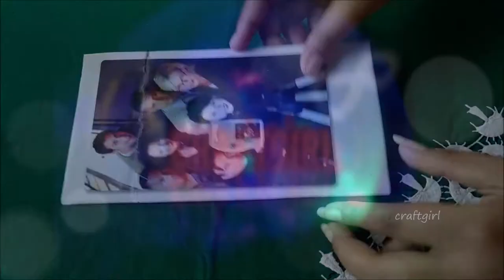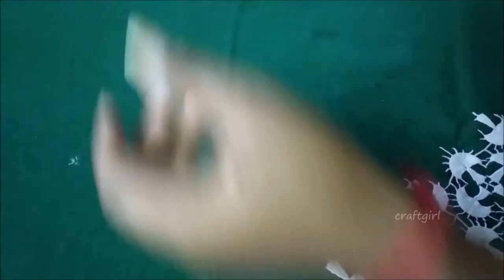Home Decoration Idea | Painting on Wasted Icecream Stick | Recycling of Icecream Stick | @ Craftgirl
Please comment for your opinion and suggestion.